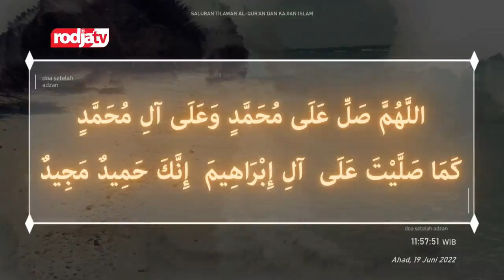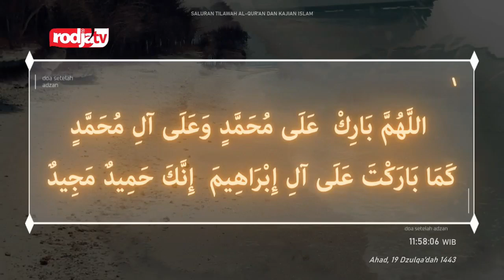Adzan Dzuhur Rodja TV (2022)